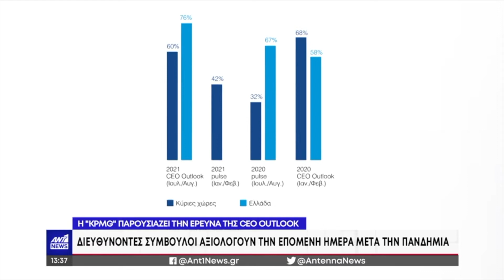ANT1 NEWS (9/10/2021) - KPMG 2021 CEO OUTLOOK Greek edition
Με αυξημένη αισιοδοξία αντιμετωπίζουν οι Έλληνες CEOs την επόμενη ημέρα της πανδημίας, σύμφωνα με την έρευνα KPMG 2021 CEO Outlook.

Η KPMG στην Ελλάδα παρουσίασε την Πέμπτη 7 Οκτωβρίου τα αποτελέσματα της 7ης έρευνας CEO Outlook, της μεγαλύτερης ετήσιας έρευνας της εταιρείας με τη συμμετοχή 1 325 CEOs από 11 σημαντικές αγορές και 50 CEOs από την Ελληνική αγορά. Η έρευνα περιλαμβάνει για 4η συνεχή φορά ελληνικά ευρήματα σχετικά με την οπτική των Ελλήνων Διευθυνόντων Συμβούλων (CEOs) για τις προκλήσεις που έχει επιφέρει η πανδημία, καθώς και τις προοπτικές ανάπτυξης που παρουσιάζει η επόμενη ημέρα. Tην ψηφιακή εκδήλωση προλόγισε ο Νίκος Βουνισέας, Senior Partner της ΚPMG στην Ελλάδα, ενώ το σύνολο των αποτελεσμάτων της έρευνας παρουσίασε ο Αλκιβιάδης Σιαράβας, Marketing & Communications Manager της KPMG στην Ελλάδα.

O ANT1 βρέθηκε στα κεντρικά γραφεία της KPMG και πήρε δηλώσεις από τα στελέχη της KPMG για να μεταφέρει το αισιόδοξο μήνυμα της έκθεσης.